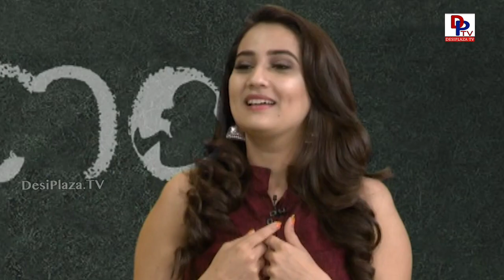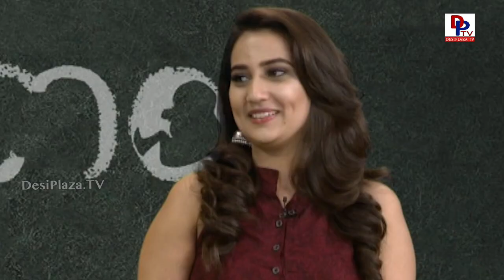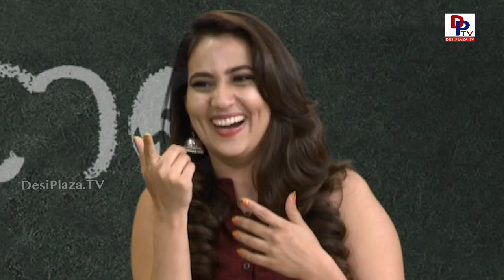'Fidaa' Heroine Sai Pallavi and Director Vijay - Special Interview about Kanam Movie | DesiplazaTV